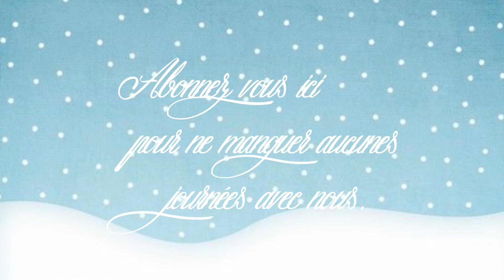vlog du 16 fevrier : Luxeol, tajine de poulet aux abricots et amande, muffins framboises IG bas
[. VLOG .] Bienvenue dans un nouveau vlog aujourd’hui je vous partage notre journée du dimanche 16 février, Aujourd’hui on reste au chaud alors que la tempête et de retour...un dimanche tranquille a regarder ma série du moment !!!
🧽 On est cette semaine dans le ménage de la zone 4 : La cuisine et aujourd’hui c’est repos !!!
🥘 Au menu aujourd’hui un tajine de poulet aux abricots et amande à midi pour quatre heure des muffins framboises amandes IG bas et pour notre repas du soir une pizza espagnol au chorizo !!!
Bon visionnage,
😘💋 Bisous, Sandra 😘💋

🥗 🍴 Pâte à pizza IG bas 652$*

💐 Mon compte Utip où vous pouvez me soutenir regarder une petite vidéo (publicité) de quelques secondes pour me rapporter quelques centimes d’euro. Je garde cette cagnotte dans l’espoir d’ouvrir une boite postale 😍😍
💐 📑 Retrouver tous les documents que je me sers pour mon organisation dont mon journal de bord  !!!

🎁🛒 CODES PROMOS :
🎁  Shopmium → l'appli qui vous offre des réductions sur des produits  Profitez de Kinder qui vous sont OFFERTS dès la première utilisation de Shopmium grâce au code suivant : d39k5
🎁  Quitoque → Des recettes faciles et variées, Produits français et de saison, Fini la corvée des course tout est livré directement chez vous : mon code : GREXTRG vous offre 20 euro sur votre 1er commande

Retrouver aussi ici les liens des produits que j’utilise le plus dans mon quotidien :
🛒 lien ou j’achète le Xylitol
🛒 Les boites pour la mise sous vide de la maque Fosa
🛒 Lien pour Cerfdellier le magasin où j’ai acheté la douille à pâtisserie, ou le moule à tarte renversée, et l'agent de démoulage ma bombe d'huile